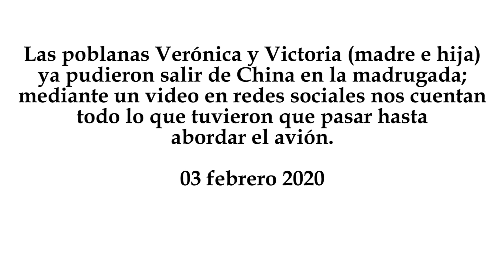Poblanas logran salir de China, tras emergencia del coronavirus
Las poblanas Verónica y Victoria (madre e hija) ya pudieron salir de China en la madrugada; mediante un video en redes sociales nos cuentan todo lo que tuvieron que pasar hasta abordar el avión.